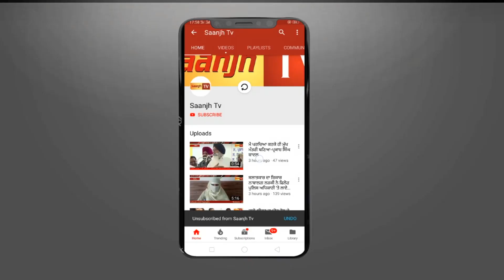ਬੀਬੀ ਰਜਿੰਦਰ ਕੌਰ ਭੱਠਲ ਨੇ ਅਕਾਲੀ ਦਲ ਨੂੰ ਜਮਕੇ ਸੁਣਾਈਆਂ ਖਰੀਆਂ ਖੋਟੀਆਂ